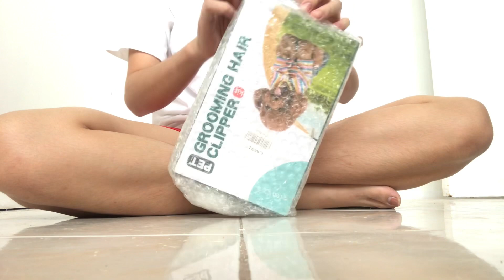COCO AND AMBER GOT GROOMED